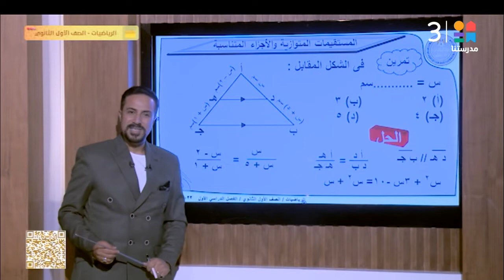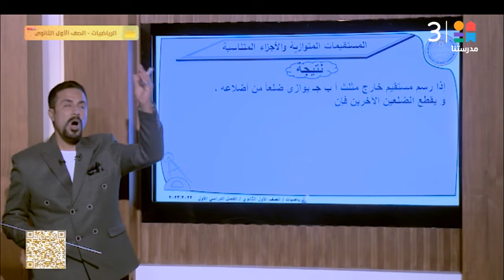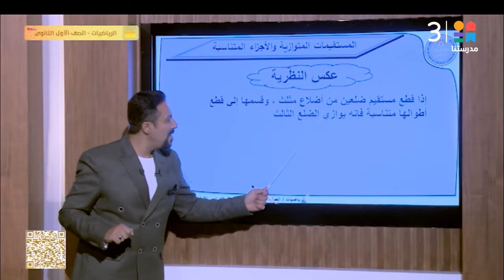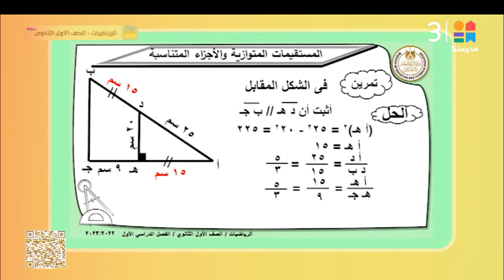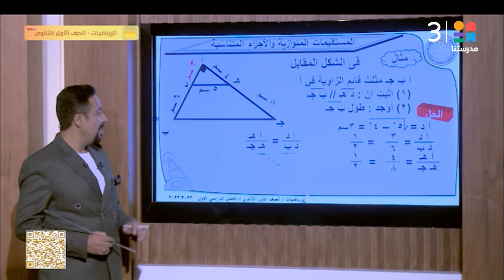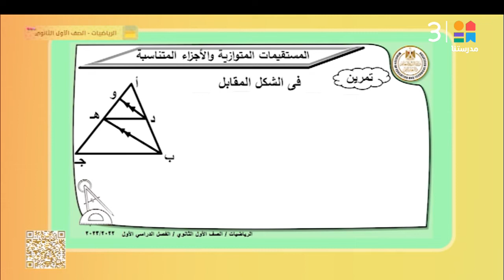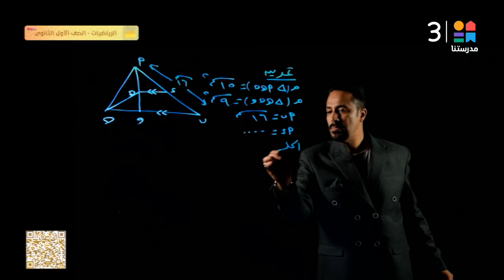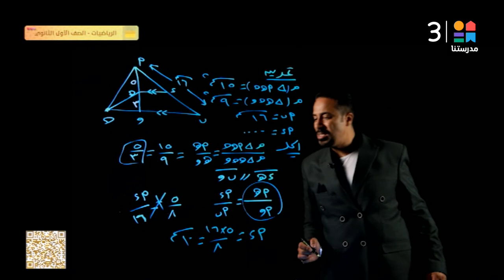الصف الأول الثانوي | المستقيمات المتوازية والأجزاء المتناسبة | رياضيات ـ عربي